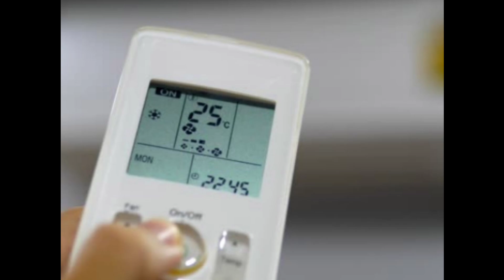रूम से उमस और चिपचिपे को भगा देगा AC के रिमोट में लगा ये खास बटन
ac
review
air conditioning
solar
air conditioner
best ductless air conditioners
everyday solar
power station
popular solar generators
ecoflow detla pro ultra
ultra
testing
putting to the test
generator
best generator